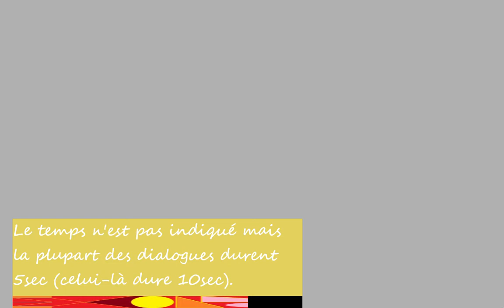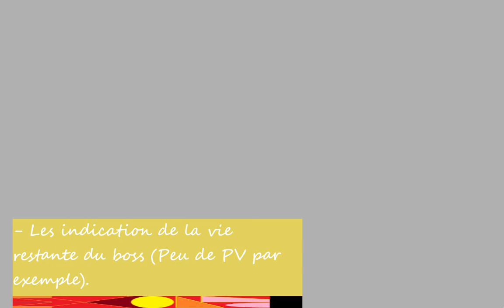Dialogues (JS #1)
Programmation/Dialogue:
Si les PNJ parlent, ils doivent bien avoir des phrases à dire dans des boîtes de dialogue

Navigateur: Chrome
Editeur: Sublime Text
Lenguage: JavaScript, HTML & C

-Qu'en pensez vous (Sauf des graphisme de la barre de temps restant) ?
-L'animation de la barre de temps est elle une bonne idée ?
-L'animation devrait-elle être plus rapide ?